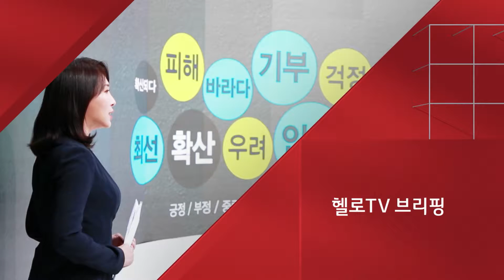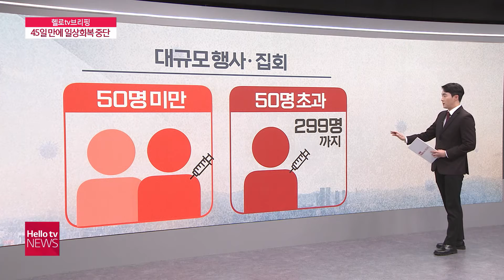[헬로tv브리핑] 45일 만에 일상회복 멈춤…"4명까지만 모임"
단계적 일상회복을 위한 발걸음이 45일 만에 멈춥니다.
그동안 수도권과 비수도권으로 나뉘었던 거리두기는 전국에서 동일하게 적용됩니다.